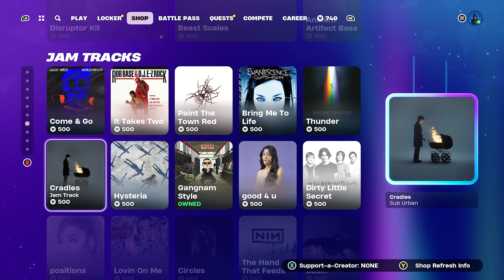*NEW* HUMAN BILL BUNDLE & *RARE* CLIX'S LOCKER BUNDLE IS BACK! Fortnite Item Shop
Here’s the Fortnite Item Shop! (June 23, 2024)

🔴Hit that 🔔